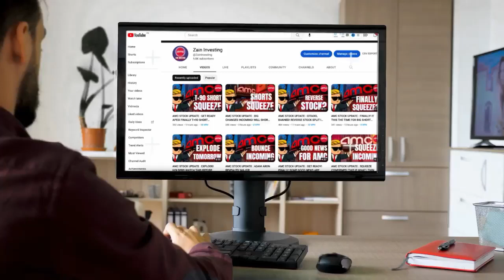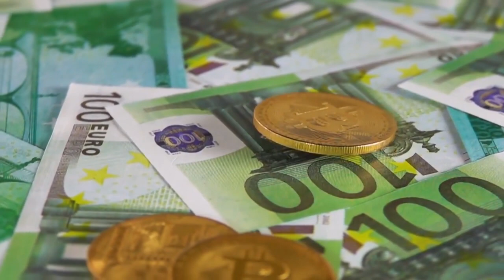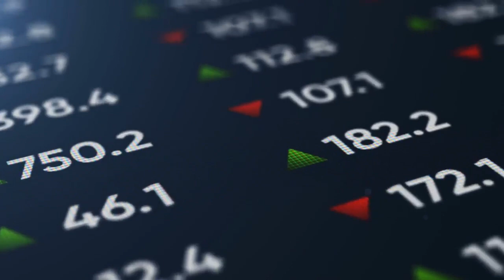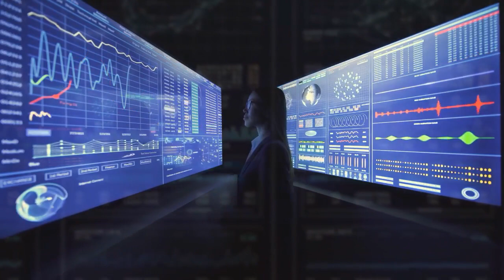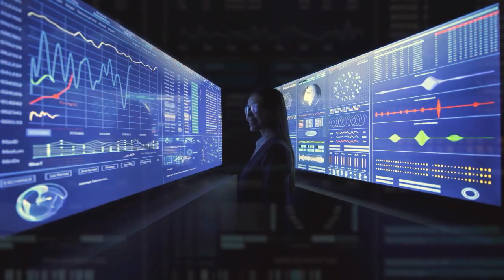AMC STOCK UPDATE : AMC TO SKYROCKET! TOMORROW WILL BE THE BIG DAY FOR MINI SQUEEZE FOR AMC STOCK